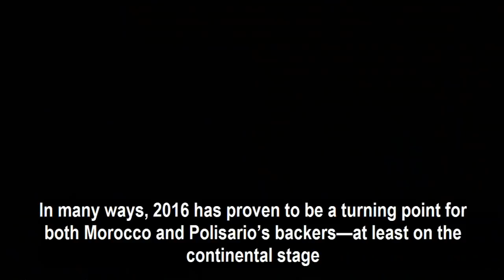Morocco and Nigeria’s Ties Leave Algeria, Polisario Isolated